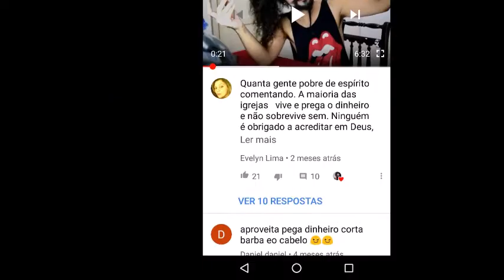Respondendo Haters, Odio gratuito - Dan Santana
Não a qualquer tipo de fanatismo!
Vídeo respondendo otários do ultimo Vídeo!
Obrigado!!! A todos que me defenderam! rsrsr
_ Obrigado a todos os inscritos!